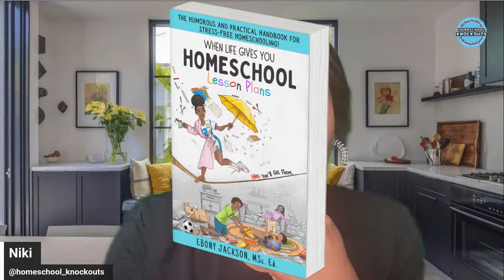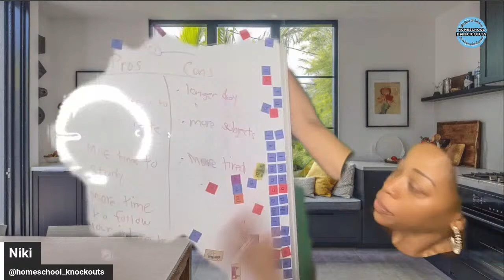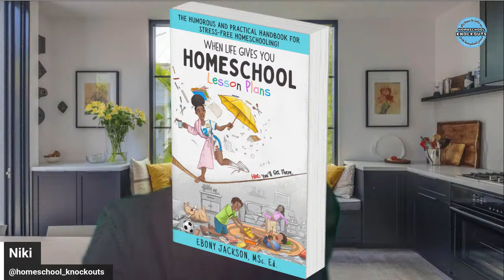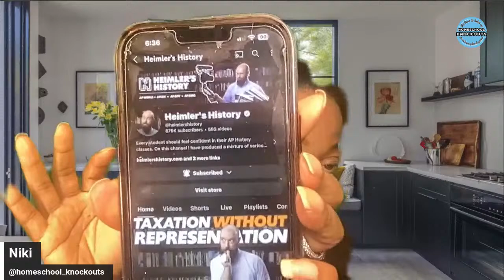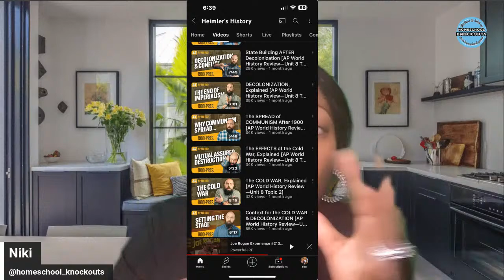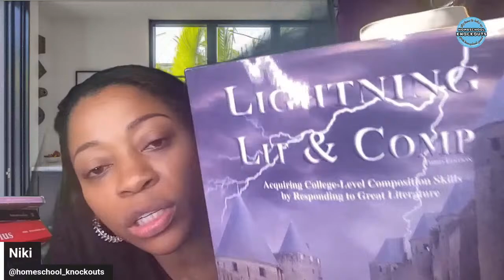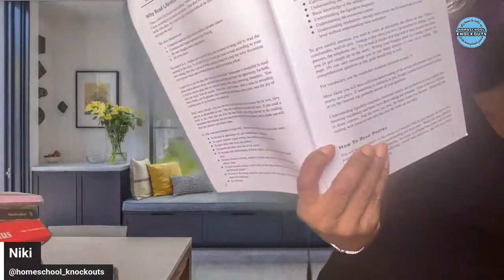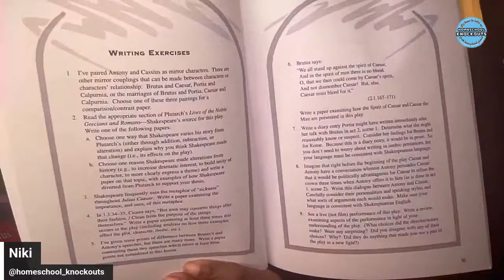Revive Your HOMESCHOOL PASSION: Tips to Keep the Spark Alive!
How is your homeschool REALLY looking? Let's talk about challenges and how to overcome them. We'll also do a Q & A. Bring your questions, concerns, and testimonials!
Xoxo,
Niki

DO YOU LOVE LIVING THAT HOMESCHOOL LIFE AND WANT TO BECOME A BETTER HOMESCHOOLER? HERE ARE SOME NEXT STEPS!

2). FREE "DAILY PLAN/SCHEDULE CHECKLIST" - Plan your day with success!

That Homeschool Life with Niki
1601 N. Sepulveda Blvd.

🌸MATH:
*PRIMARY MATHEMATICS 3A TEXTBOOK (SINGAPORE MATH)

*PRIMARY MATHEMATICS 3A WORKBOOK (SINGAPORE MATH)

*BEAST ACADEMY 2A: Guide & Practice books

🌸WRITING:
*Writing & Rhetoric Book 1- Fable
ABOUT NIKI:
Hi Knockouts, I’m Niki. I create honest, practical, and real videos about homeschooling. My mission is to debunk and redefine homeschooling in the 21st century. That means I'm here to make the challenging and mundane parts of your homeschool day easier and smoother by positively adjusting your mindset, establishing routines, creating systems, and fostering peace in your home(school). You'll also find videos about schedules, product/curriculum reviews, DITLs, and more. I don't have all the answers on this journey but I do know that having a tribe makes life and travels worthwhile.